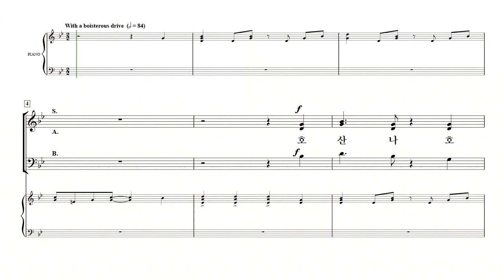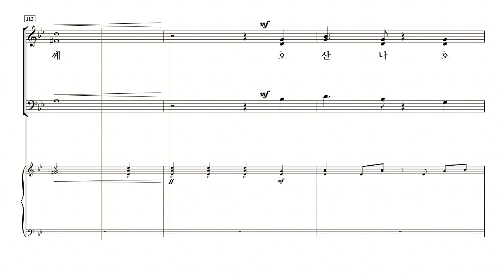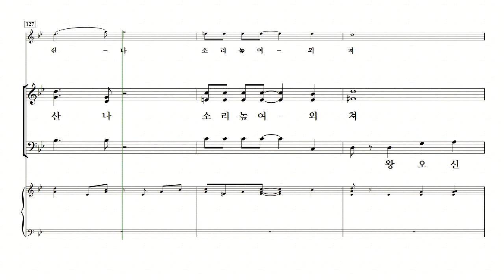[중앙아트] 영광의 혼성 3부 찬양곡집 Vol. 2 19. 호산나 외쳐라 알토 MIDI